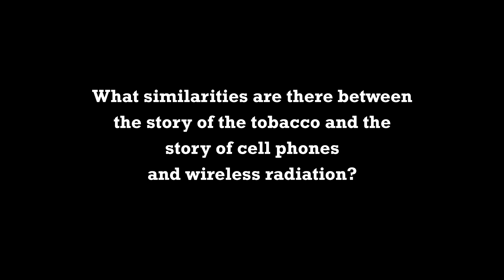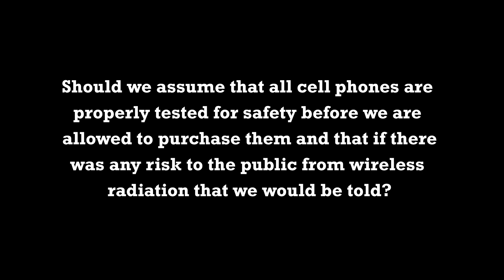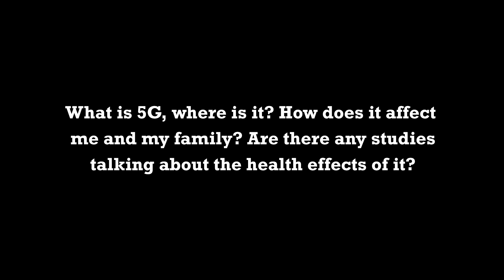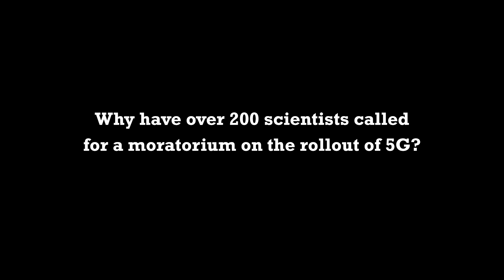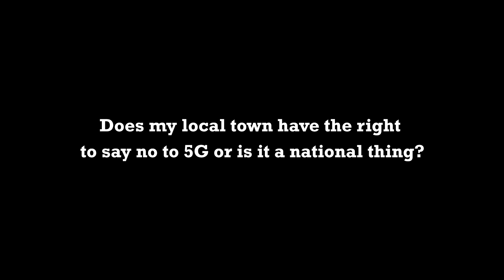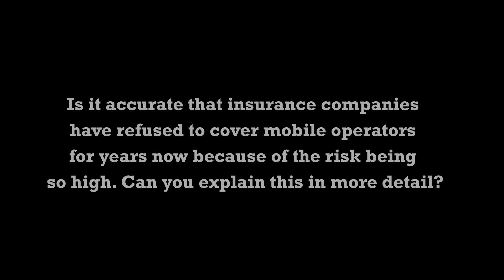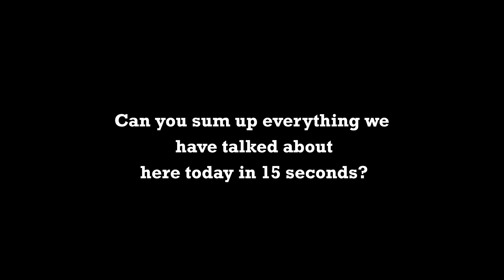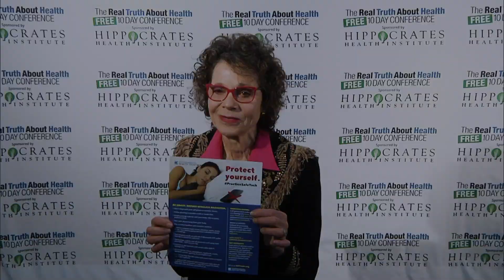Off stage Interview 2020 - Author Devra Davis - 5G, Cell Phones, And The Wireless Revolution: The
5G, Cell Phones, And The Wireless Revolution: The Manufacturing Of Science And What You Can Do To Protect Yourself by Devra Davis Ph.D., M.P.H

Devra Davis, PhD MPH, is President of the Environmental Health Trust, a non-profit scientific and policy think tank. Currently Visiting Professor at The Hebrew University Hadassah Medical School and Ondokuz Mayis University Medical School, she was founding director of the Board on Environmental Studies and Toxicology of the U.S. National Research Council (NAS) and Founding Director, Center for Environmental Oncology, University of Pittsburgh Cancer Institute. Among the NAS reports she directed were those advising that tobacco smoke be removed from airplanes and the environments of young children.

President Clinton appointed Dr. Davis to the newly established Chemical Safety and Hazard Investigation Board in 1994 and she is a former advisor to the United Nations Development Program, the World Health Organization and the U.S. Assistant Secretary for Health in the Department of Health and Human Services.

Her book When Smoke Ran Like Water was designated a National Book Award Finalist and her most recent book, Disconnect, selected by TIME magazine as a top pick in 2010, received the Silver Medal from Nautilus Books for courageous investigation for the paperback edition in 2013. The Secret History of the War on Cancer was a top pick by Newsweek that influenced national cancer policy by the Cancer Association of South Africa, and is being used at major schools of public health, including Harvard, Emory, and Tulane University.